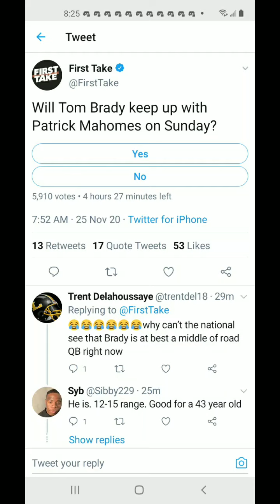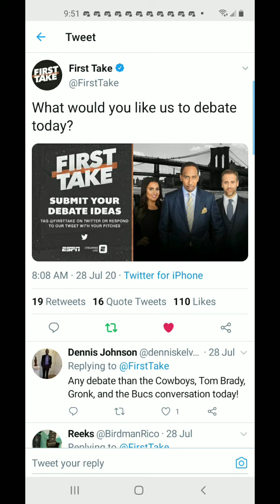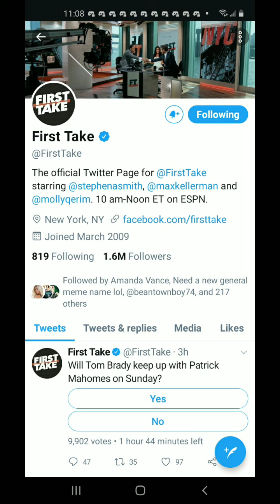I Watched First Take NYC On 11 25 2020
Charly Arnolt Subbing For Molly Qerim Rose